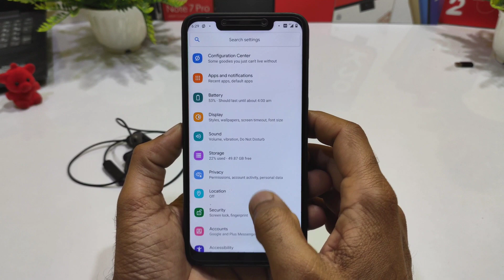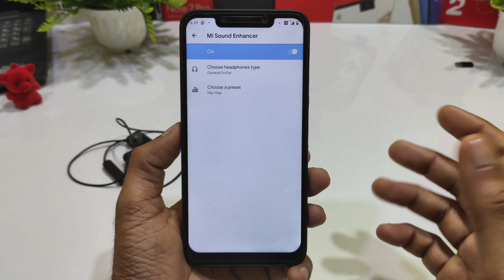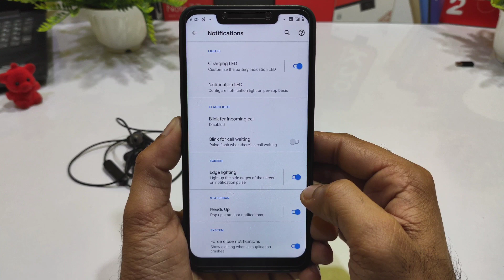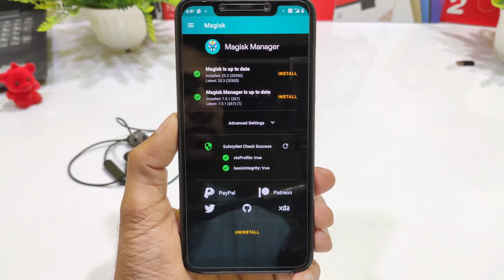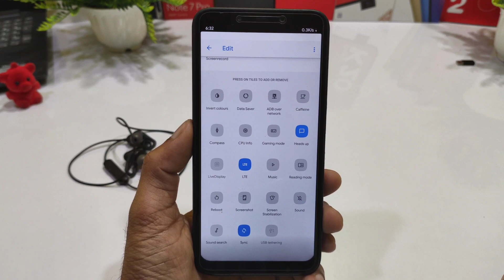Poco F1 | Official HAVOC OS v3.2 Android 10 Review Smooth Performance 🔥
✅Download link
Official HAVOC OS
Vanilla Stock
By:- @Reignz3

🔥Flashing video